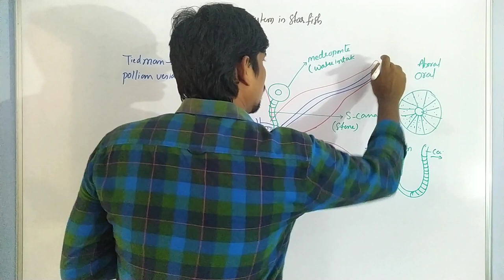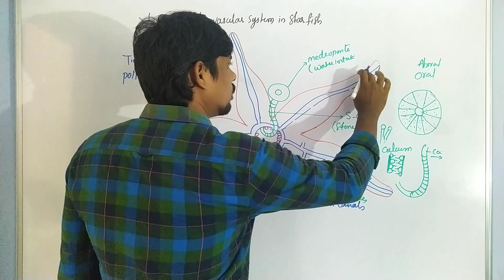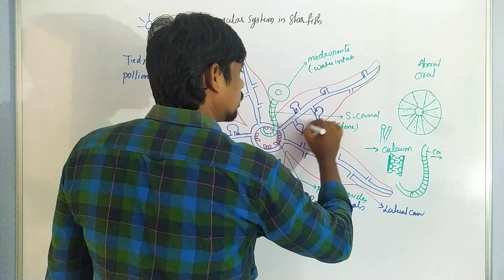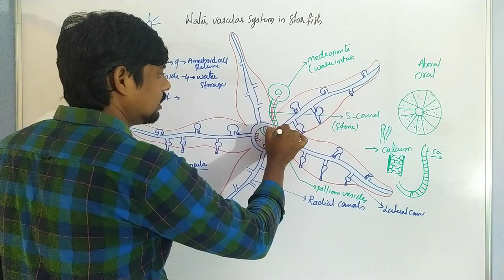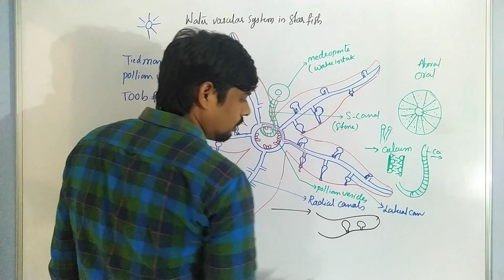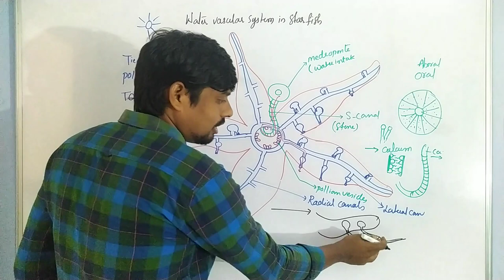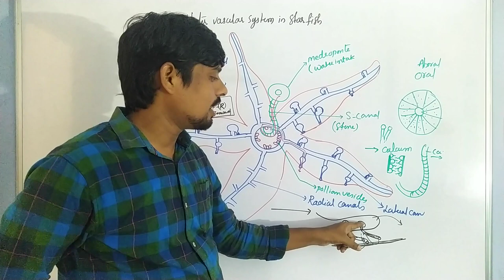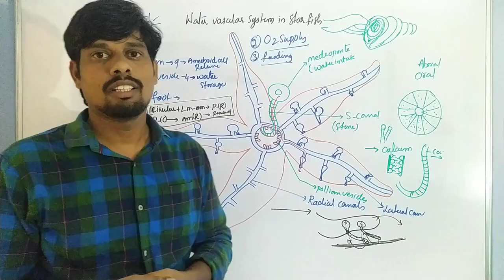Water Vascular System in Starfish | HSR Bioinfo | BSc., Zoology 1st semester | Sahukari Ravi